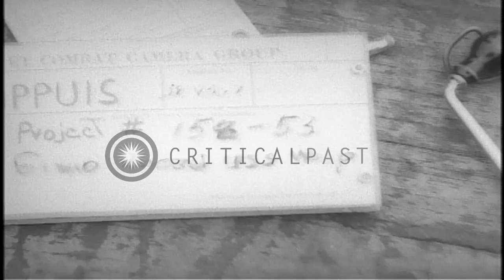Ambassador Paul L. Rankin reviews US Marines aboard the aircraft carrier USS Wasp...HD Stock Footage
Ambassador Paul L. Rankin reviews US Marines aboard the aircraft carrier USS Wasp underway in the South China Sea.

The aircraft carrier USS Wasp (CV-18) underway in the South China Sea. Lieutenant General Chiang Kai Shek visits the aircraft carrier. US Navy helicopter lands at the flight deck. Ambassador Paul L. Rankin is greeted by Admiral Pride. He shakes hands with high-ranking officers. United States Marines stand in formation with their rifles. Ambassador Paul L. Rankin walks with United States officers. Location: South China Sea. Date: January 9, 1954.

57,000+ broadcast-quality historic clips for immediate download.